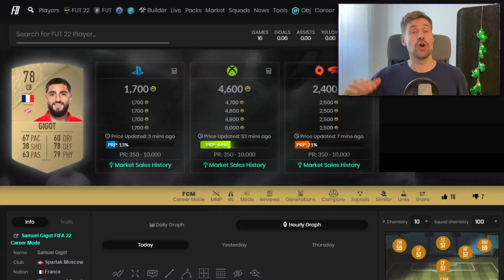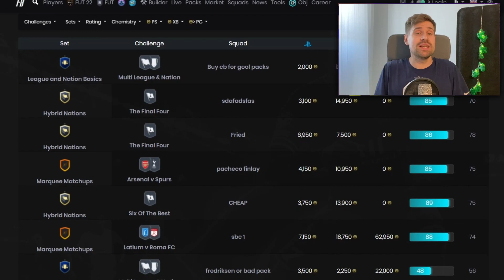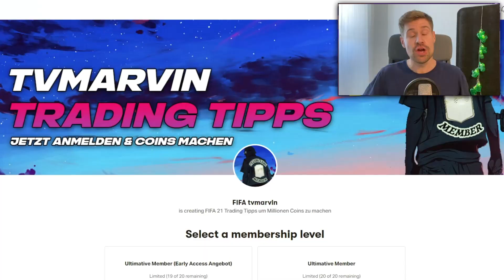FIFA 22 Überteuert Verkaufen 💪 ÜV Liste FIFA 22 & Trading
FIFA 22 ÜV Liste & Überteuert Verkaufen erklärt ✅ ÜV Liste für 50k und 100k sowie weitere Trading Tipps um schnell Coins machen zu können. Perfekter Start und Millionen an Coins machen.

💪 Hole dir jetzt noch mehr FIFA 22 Trading Tipps zum Nachkaufen (Werbung)